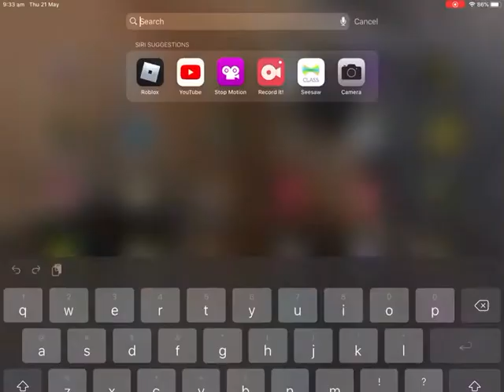Halo 3 ep 4 Trailer ....The Return of Red.... [ Official trailer ]